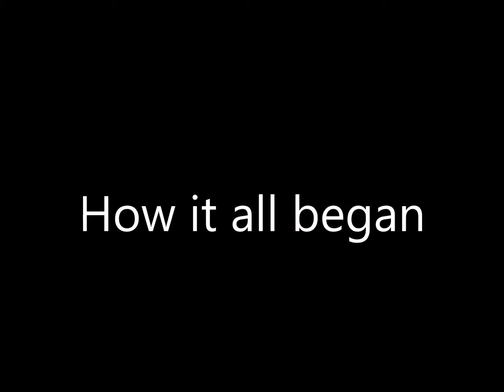Golfat PTshort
Description